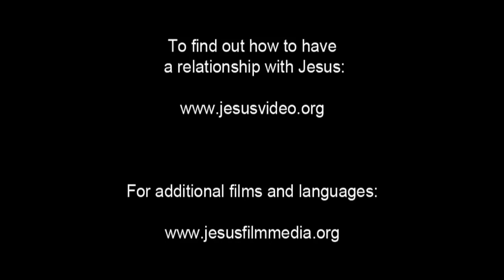JESUS, (Creole French, Haitian), The Last Supper